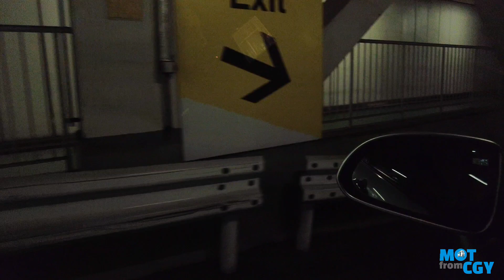Narita Airport to Saitama-Ken Riding Vlog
MotFromCGYinJapan Car-ride from Narita Airport to Saitama Prefecture, via Ken-O Expressway Japan SaitamaKen. Hello Friends! This is Mot from CGY! Coming out of Narita Airport, in this video, we are heading for Saitama Prefecture. Enjoy the view of Summer in Kanto Region.